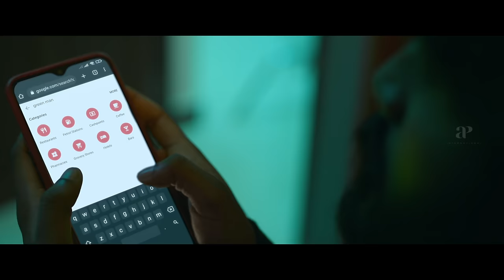Oh My Darling Malayalam Movie | Why does Anikha need a raw mango? Is she pregnant?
Why does Anikha need a raw mango? Is she pregnant? Oh My Darling is a 2023 Indian Malayalam-language romantic comedy film directed by Alfred D' Samuel. Love has many faces, but Joel and Jenny love with earnestness, but when their love is tested in the fire of adversity, it has to overcome that. When reality is not what it appears to be, can love survive?

Movie Credits :-
Directed by : Alfred D' Samuel
Written by : Jineesh K. Joy
Produced by : Manoj Sreekanta
Starring : Anikha Surendran , Melvin G Babu
Cinematography : Ansar Shah
Edited by : Lijo Paul